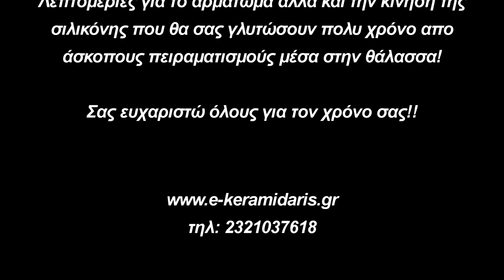Όλα οσα θα πρέπει να ξέρετε για τις σιλικόνες! Αρμάτωμα-Σύνδεση-Κίνηση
Βίντεο με όλες τις χρήσιμες πληροφορίες για τις σιλικόνες. Πως τις δουλεύουμε, πως τις αρματώνουμε σωστά και με ποιους τρόπους μπορούμε να τις συνδέσουμε με το παράμαλλο μας.

και μείνετε ενημερωμένοι!!

Everything you need to know about soft baits ! Rigging - assist hook - motion !!

Soft Bait Fishing
Fiiish Black Minnow
Fiiish Crazy Sand
Τεχνητά Δολώματα Σιλικόνης
Σιλικονούχα Δολώματα
Ψάρεμα Σιλικόνης